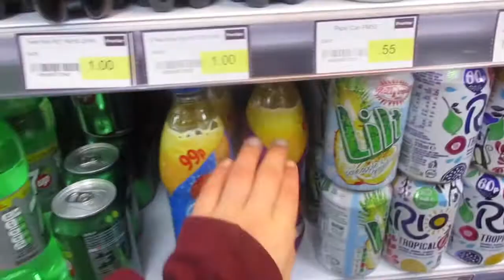First Skate session of 2018!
Happy new year! 2018 is here and it’s gonna be the best year of my life! So if your not already part of the Clugg gang what r u doing??